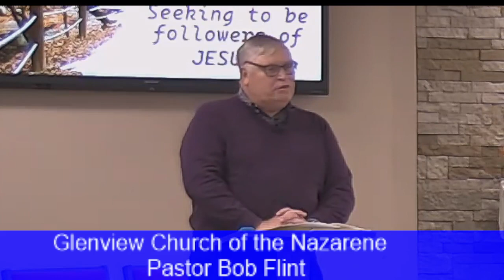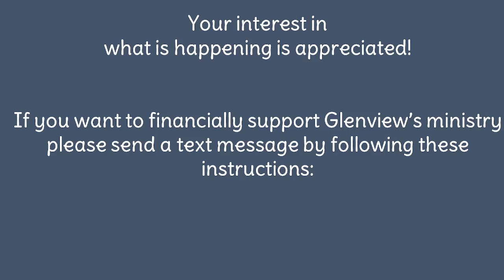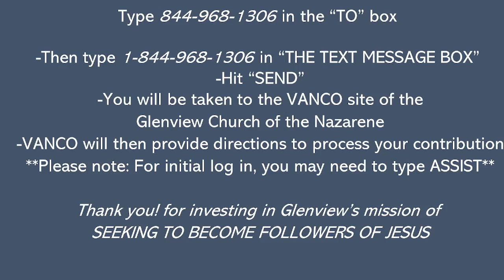Pastor Bob Flint 10-15-2023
"What Symbolizes My Life?"
Psalm 23:1